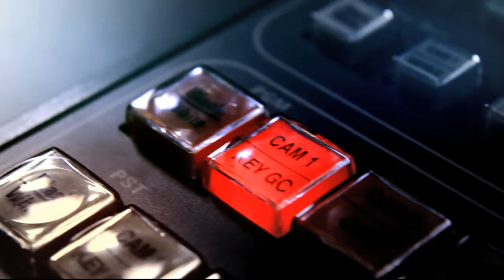Pruebas Saber 11 2016 [Punto de Giro] Telemedellín